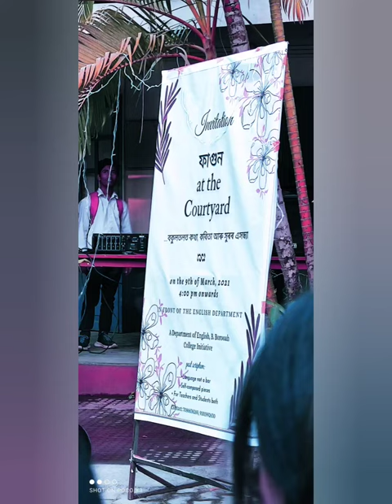ফাগুন 𝙖𝙩 𝙩𝙝𝙚 𝘾𝙤𝙪𝙧𝙩𝙮𝙖𝙧𝙙//𝘽.𝘽𝙤𝙧𝙤𝙤𝙖𝙝 𝘾𝙤𝙡𝙡𝙚𝙜𝙚//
𝙏𝙝𝙚 𝙥𝙧𝙤𝙜𝙧𝙖𝙢 𝙬𝙖𝙨 𝙘𝙚𝙡𝙚𝙗𝙧𝙖𝙩𝙚𝙙 𝙤𝙣 9𝙩𝙝 𝙤𝙛 𝙈𝙖𝙧𝙘𝙝 2021, 𝙤𝙧𝙜𝙖𝙣𝙞𝙨𝙚𝙙 𝙗𝙮 𝙩𝙝𝙚 𝙀𝙣𝙜𝙡𝙞𝙨𝙝 𝙙𝙚𝙥𝙖𝙧𝙩𝙢𝙚𝙣𝙩 𝙤𝙛 𝘽. 𝘽𝙤𝙧𝙤𝙤𝙖𝙝 𝘾𝙤𝙡𝙡𝙚𝙜𝙚. 𝙎𝙩𝙪𝙙𝙚𝙣𝙩𝙨 𝙛𝙧𝙤𝙢 𝙙𝙞𝙛𝙛𝙚𝙧𝙚𝙣𝙩 𝙙𝙚𝙥𝙖𝙧𝙩𝙢𝙚𝙣𝙩 𝙧𝙚𝙘𝙞𝙩𝙚𝙙 𝙩𝙝𝙚𝙞𝙧 𝙨𝙚𝙡𝙛 𝙘𝙤𝙢𝙥𝙤𝙨𝙚𝙙 𝙥𝙤𝙚𝙢𝙨 𝙞𝙣 𝙙𝙞𝙛𝙛𝙚𝙧𝙚𝙣𝙩 𝙡𝙖𝙣𝙜𝙪𝙖𝙜𝙚𝙨. 𝙏𝙝𝙞𝙨 𝙨𝙝𝙤𝙧𝙩 𝙫𝙞𝙙𝙚𝙤 𝙞𝙨 𝙖 𝙢𝙚𝙢𝙤𝙧𝙮 𝙤𝙛 𝙩𝙝𝙖𝙩 𝙚𝙫𝙚𝙣𝙞𝙣𝙜. 𝙊𝙣𝙡𝙮 𝙛𝙚𝙬 𝙤𝙛 𝙩𝙝𝙚𝙢 𝙬𝙚𝙧𝙚 𝙘𝙖𝙥𝙩𝙪𝙧𝙚𝙙 𝙬𝙝𝙞𝙡𝙚 𝙩𝙝𝙚𝙧𝙚 𝙬𝙚𝙧𝙚 𝙢𝙖𝙣𝙮 𝙢𝙤𝙧𝙚 𝙨𝙩𝙪𝙙𝙚𝙣𝙩𝙨 𝙬𝙝𝙤 𝙩𝙤𝙤𝙠 𝙥𝙖𝙧𝙩 .
𝙄 𝙟𝙪𝙨𝙩 𝙬𝙖𝙣𝙩𝙚𝙙 𝙩𝙤 𝙠𝙚𝙚𝙥 𝙚𝙫𝙚𝙧𝙮 𝙡𝙞𝙩𝙩𝙡𝙚 𝙩𝙝𝙞𝙣𝙜 𝙘𝙖𝙥𝙩𝙪𝙧𝙚𝙙 𝙨𝙤 𝙩𝙝𝙖𝙩 𝙄 𝙘𝙖𝙣 𝙧𝙚𝙘𝙖𝙡𝙡 𝙩𝙝𝙞𝙨 𝙢𝙚𝙢𝙤𝙧𝙞𝙚𝙨 𝙞𝙣 𝙩𝙝𝙚 𝙘𝙤𝙢𝙞𝙣𝙜 𝙛𝙪𝙩𝙪𝙧𝙚.